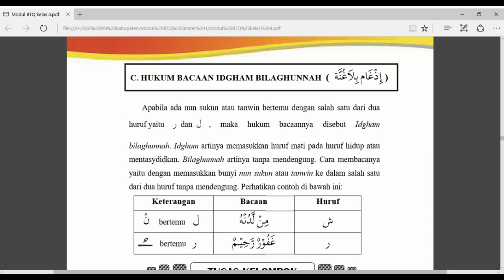Materi BTQ Kelas 4 Bab 2 Sub Tema 3 Idgham Bila Ghunnah